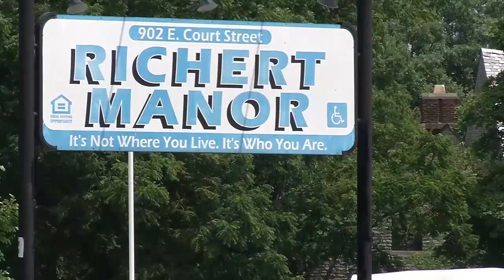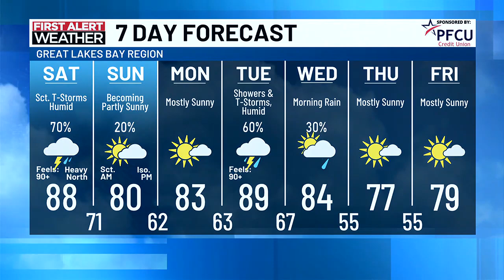TV5 News Update- Saturday morning, June 22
Here's a look at our stop stories this morning.